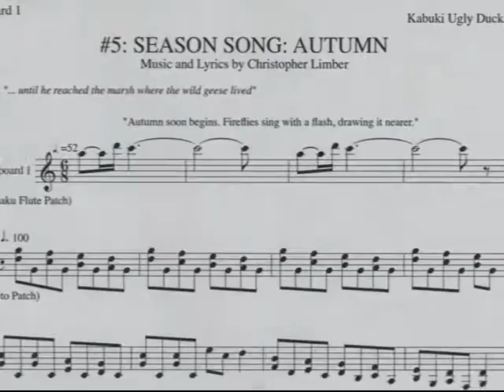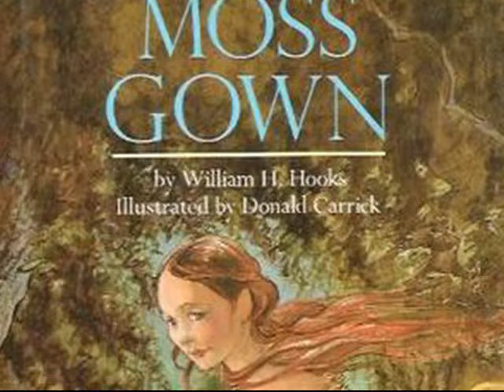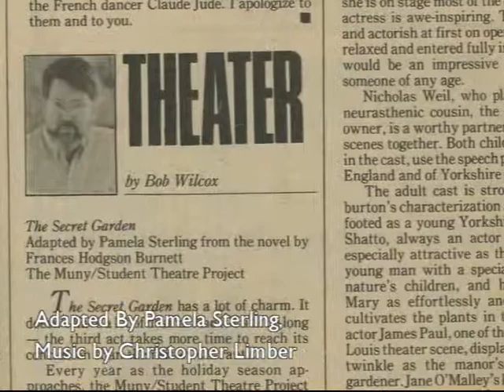limber video 1